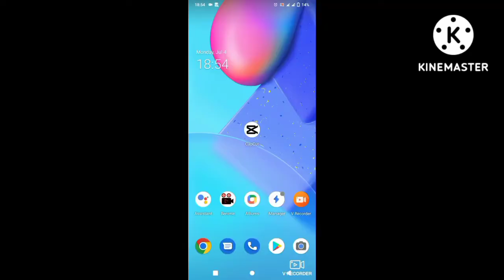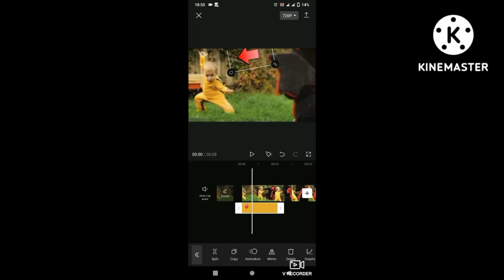Video main Arrows kasie Lagaya | How to add arrows on mobile | Video main indicator sign kaise......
Video mn arrows symbol kasy lagyty hn.
Mera YouTube channel apko hr new update dayny wala hn.
is tra k bhot videos ban rhy hn.